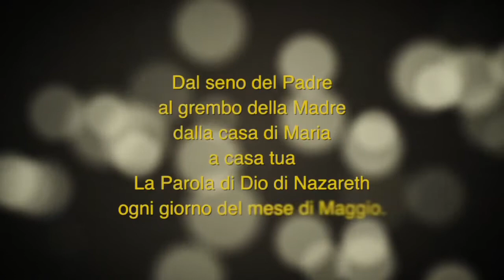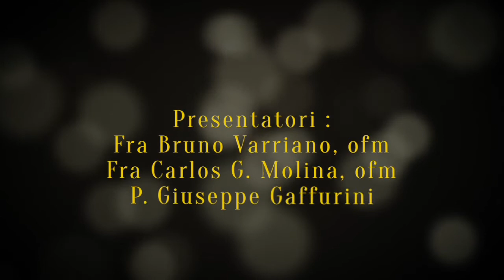Giorno per giorno con la Vergine Maria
Maria Madre di Gesù 16/05/2017